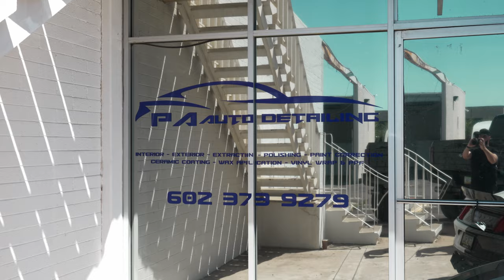1000HP EXORCIST Camaro ZL1 // My 1st time Seeing one!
Snap Chat @Camaro_ZLS